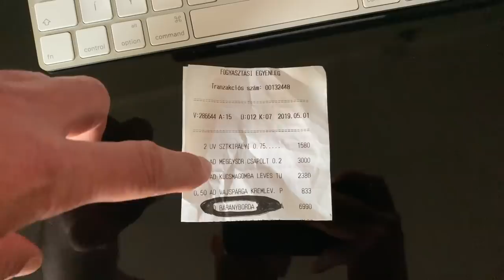KRISZTINA ÉS A BÁRÁNY